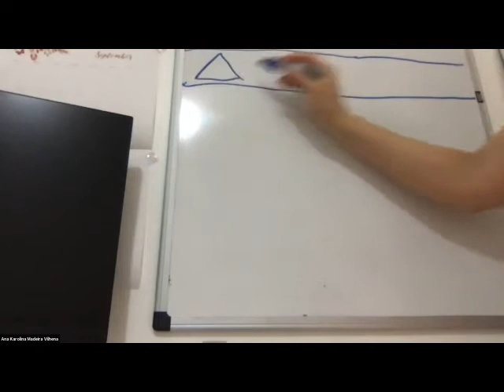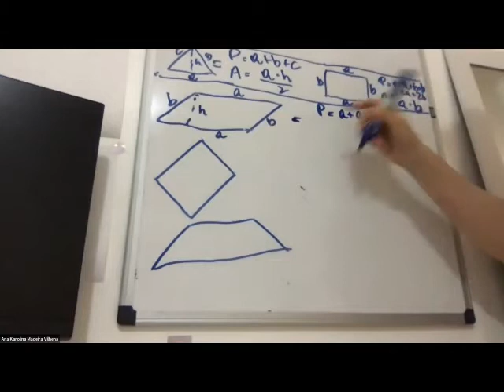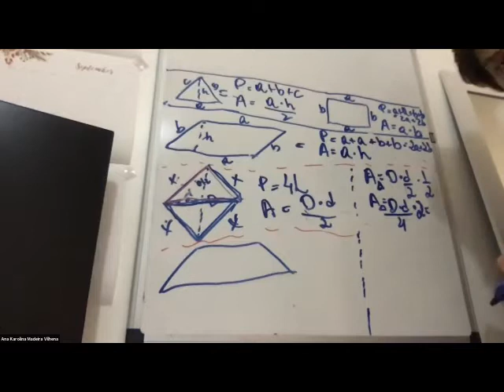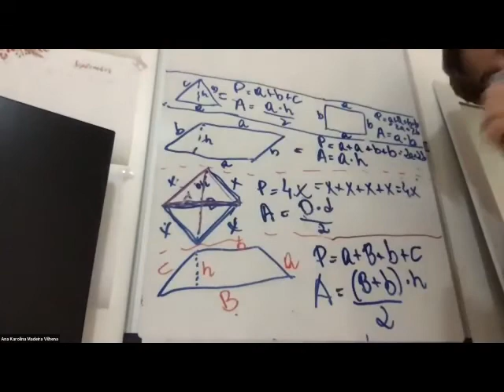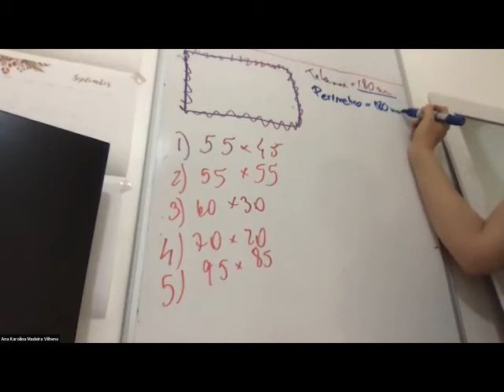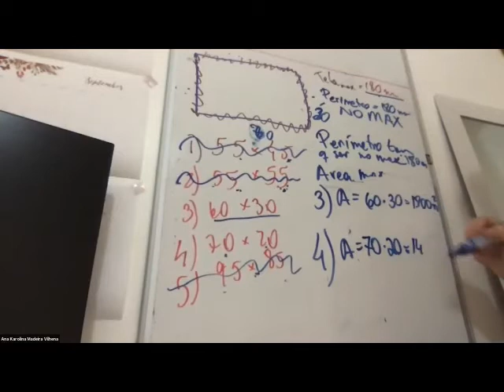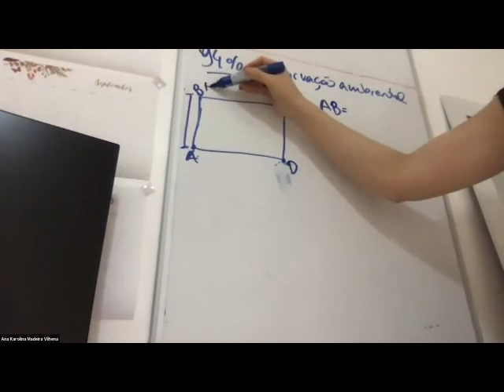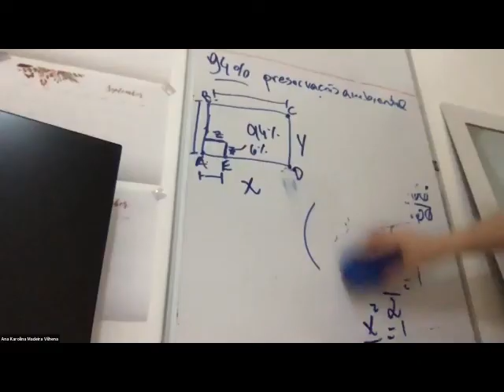Matemática - Geometria - 11/08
Matemática - Geometria
Dia 11/08
Profa. Ana